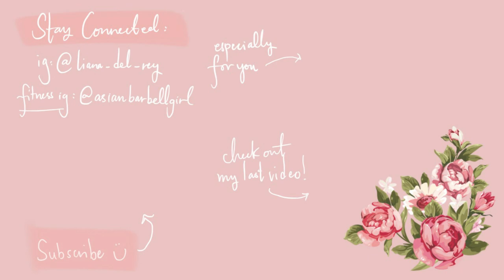Ambitious for Kingship: The Story of Jason and the Golden Fleece | Makeup and Mythology 8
In this episode of Makeup and Mythology, we cover the Greek hero Jason, leader of the Argonauts and rightful ruler of the city of Iolcos. It seems he wanted kingship more than he wanted anything else in the world, but at what cost?